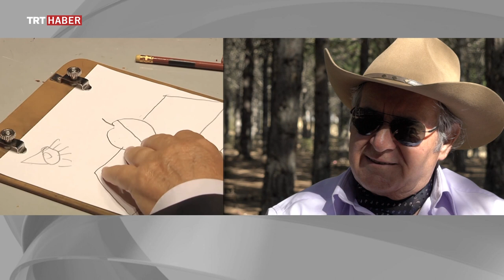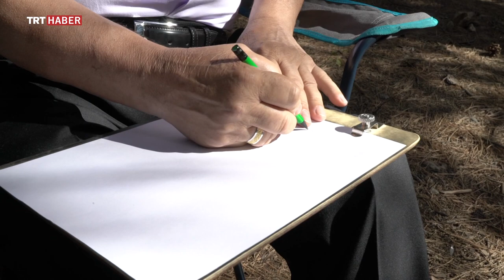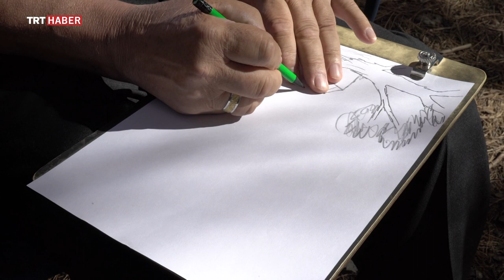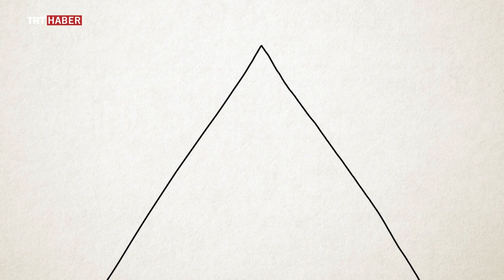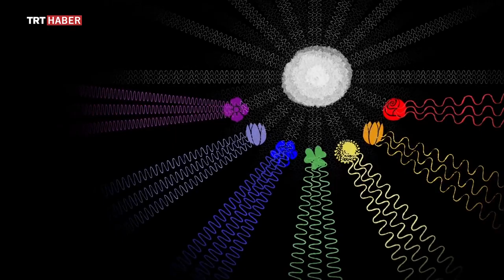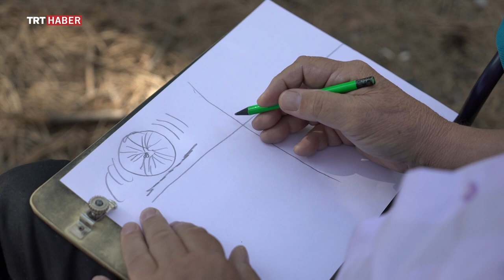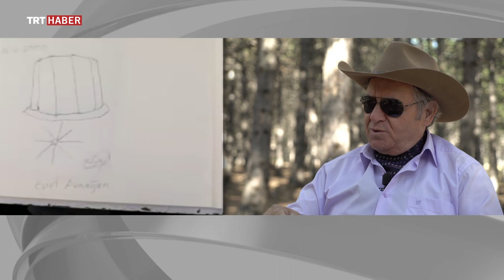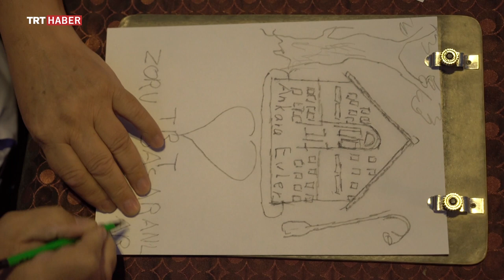Zoru Başaranlar Bölüm 10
Yaptığı resimlerle bilimsel kabulleri alt üst eden, dünyanın en ünlü üniversitelerinin araştırdığı, dünyayı parmak uçlarıyla gören adam Eşref Armağan, Zoru Başaranlar'da. TRT